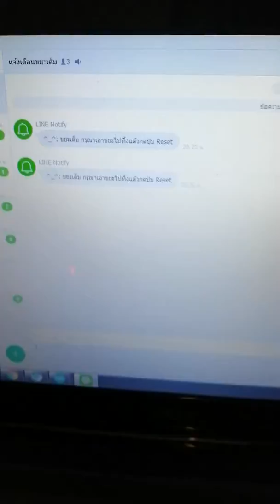แจ้งเตือนขยะเต็มเข้าไลน์กรุ๊ป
เทคไมโครแอนด์เซอร์วิส โทร & Line ID: 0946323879